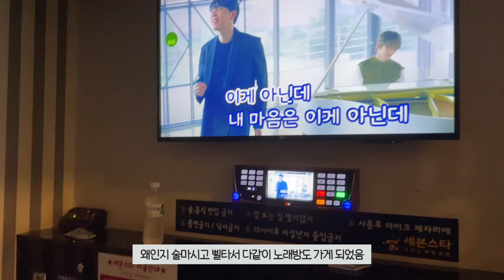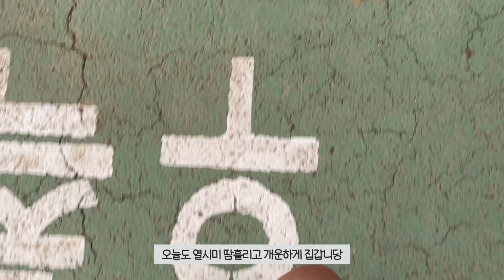dongxia vlogꕤ | 가을 어서오고🍁 | 가을 환영 기념 피크닉🍑🧺 | 9월 올영세일 언박싱 | 네 얼간이들이 보드게임카페를 즐기는 방법🤦🏻‍♀️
안냐세요🙇🏻‍♀️
제가 요즘 공부를 하고있거던요
그래서 좀 늦었서요 (당당)
앞으로 업로드 주기가 조금...ㅎ 들쭉날쭉할거같아요
일단 맨날 공부만해서 컨텐츠도없고요...헤헷
그래도 열시미 해볼게욥💪🏻
항상 이쁘게 재밌게봐주셔서 감사합니댜
다음 영상에서 또 만나자고요~
다덜 환절기 감기 조심하시구용·ᴗ·